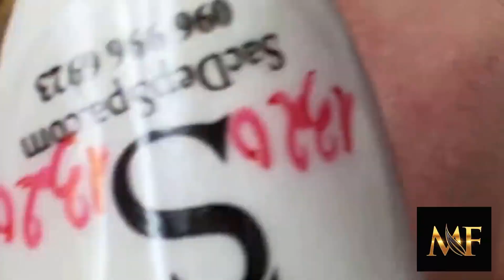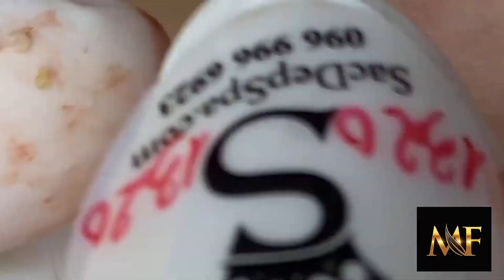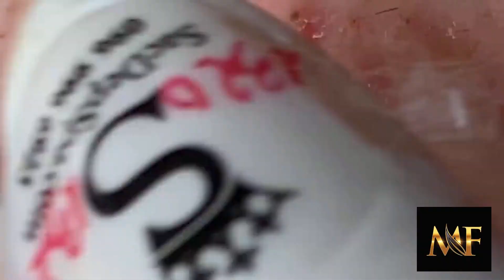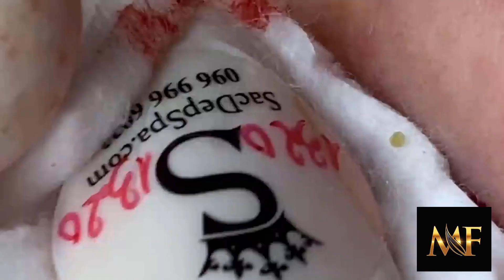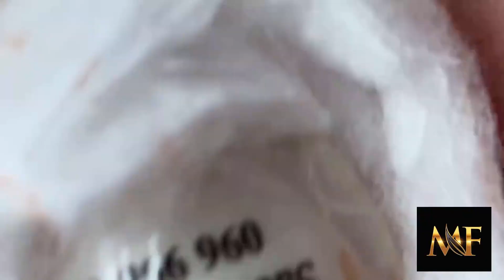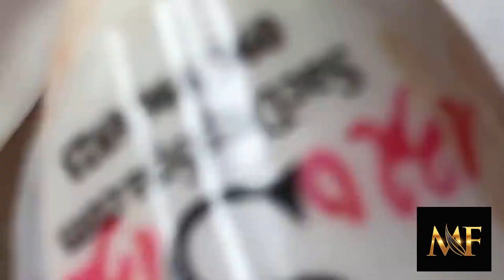𝐒𝐞𝐯𝐞𝐫𝐞 𝐀𝐜𝐧𝐞 𝐓𝐫𝐞𝐚𝐭𝐦𝐞𝐧𝐭 , Tratamiento de acné severo, Traitement de l'acné sévère 054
Satisfying Acne Treatment, Cystic acne